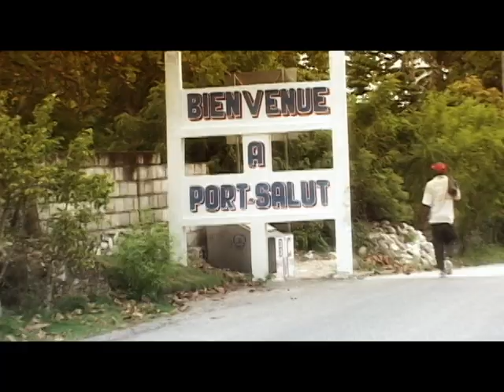IL FAUT LE FAIRE UN FILM DE GARY AGENT